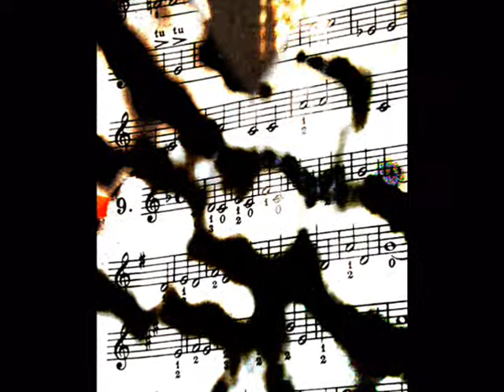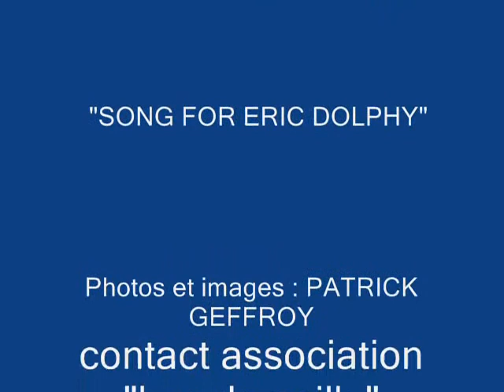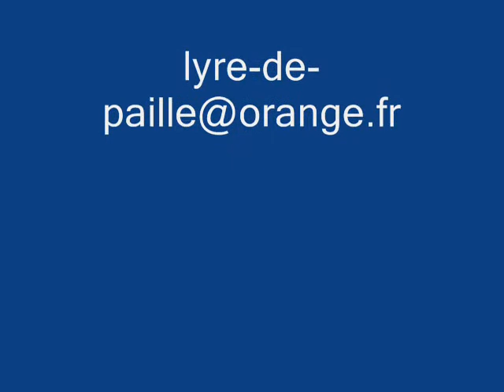Patrick Geffroy Yorffeg (composition,photos,wind instrument)Song for E.Dolphy".Provins Jazz Poetry.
Patrick Geffroy Yorffeg:(composition ,photos,wind  instrument.Autoportrait
the musiqmist.info.                                                                                                                                         Déchirant hommage, toutes les tessitures de la douleur, de la litanie désolée du grave, mais qui pourtant apaise, à l'exaspération hurlante au chant furieux de l'aigu qui nous lacère.
Chant funéraire qui convoque Eric parmi nous ici, dans le sentiment de sa perte immense.
Et que dire des images montrées d' une sombre et fatale beauté ? Hommage profondément bouleversant. Comme s il venait des instruments eux mêmes, malheureux de la mort de Dolphy, le grave et l aigu unis dans une commune et déchirante déploration.
L'œuvre picturale est magistrale. MARC GUILLAUMAT /

 L'improvisation c'est une liberté conquise à chaque instant, à chaque coup de baguette, à chaque coup de tambour battant la démesure de nos vies minuscules en partances, à chaque souffle d'air habité de cadeaux surprises dans le pavillon d'or.                                                                                                                              L'IMPROVISATION  C'EST À LA FOIS SAVOIR BEAUCOUP ET NE PLUS RIEN SAVOIR DU TOUT.                                                                                                                                      C'est danser un tango avec la vie, avec la mort, c'est mourir le coeur content à la note d'avant pour le son d'après et partir à l'aventure odysséenne à grandes voiles blanches sur l'océan de la matière sonore. C'est surfer avec la vague du présent des choses présentes.  C'est essayer ne pas se retourner comme Orphée, au risque d'y laisser sa peau d'âme. C'est retrouver l'enfance et l'âme du monde comme au premier jour et c'est tellement plus encore; majestueusement c'est la vie tout simplement, la nôtre, la vôtre, si vous le voulez bien, comme au premier jour.                                                                                                P.G.Y  Patrick Geffroy Yorffeg

Peut-être que tu n'adores qu'un fantôme, une ombre d'or,

un souffle sur tes lèvres que je rêve d'embrasser.

Tu m' adores un point c'est tout !

Mais quel est ce point qui est tout ?

Oh ! moi qui ne suis pas grand chose.

Avec cette vie sans nous,
crois-tu vraiment que nous décrocherons la lune ?

Peut-être que je deviendrais moins réel si j'étais présent.

Une rose de Provins dans tes cheveux,

un ciel bleu, bleu, bleu, à perdre l'horizon.

Mais, quand le jour descendra l'escalier de la nuit

avec toutes ses étoiles

, je serai près de toi pour effacer les mauvais jours.

PGY 🙃Patrick Geffroy Yorffeg

L'inattendu est ce que l'on peut espérer, parfois, au-delà de toute attente. P.G.Y )."Song for Eric Dolphy".Provins Jazz Poetry .
UN poème de Patrick Geffroy Yorffeg : Il avance comme un chat autour de ces peaux de métal , et c'est un tigre de feu qui sort de son tambour .

Il trempe ses doigts dans de l'eau bénite et son corps tout entier épouse une rivière ...

Dans son filet : des poissons harpes , des gongs soleils , une armée de guerriers Mayas ,
un Dieu crista l, des étoiles qui dansent , des pétales de tessons de bouteilles aux sons de stalagmites ,
une caravelle aux quatre  mâts ;
Pint , pinta , macatumta , ticata toum ta ticata toum tacata dimi toum mitacatoumta   ...

il   ferme les yeux :

Anaconda royal , et glisse dans l'impossible voie , la voie royale, celle du sacre de l'improviste .

On ouvre les portes du palais, ivre de  matière sonore ...

il danse une Forlane à la vitesse de nos cœurs...

la fiancée du cymbalier en ombre sur le  mur du centre d'art contemporain de Bédarieux  ...

Son âme cathédrale rêve d'antique toccatas
ouvre un paradis de feu dans  l'espace blanc d'une ville d'Occitanie,
lumière, lumière d'or , nos corps se tortillent , se dandinent, se tordent , s'élastiquent ,
se perdent, s'arc-boutent comme ils peuvent...et pourtant, et pourtant , rien
       ne bouge dans le désert des barbares ,d'un bord à l'autre rien ne bouge , que la cascade  timbalique
du haut de ses baguettes océane...

 Car tout bouge au- dedans de soi , au- devant de vous , à la vie qui commence , caravelle au départ ,
en route vers le sublime , l'inouï , l'improbable , à l'extrêmedu monde de l'extrême-occident ,
à l'extrême limite de la gesticulation spasmodique de la main sur le fût :
syllabes de silences , hiéroglyphes de pattes d'oiseau dans la nuit fiévreuse de l'hiver...

Parfums d'éternité ...

   IL  offre une corbeille de fruits au royaume des oiseaux de nuit car il ignore le vertige des hauteurs ...
il est le vertige au ventre tambour .

A ces coups de gongs les montagnes noires de l'Espinouse  reculent. Texte de Patrick Geffroy